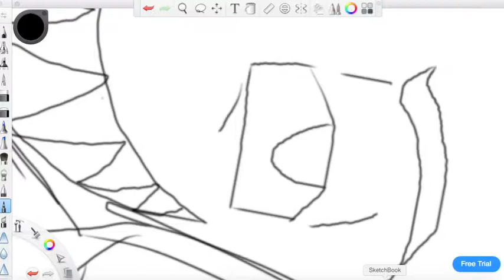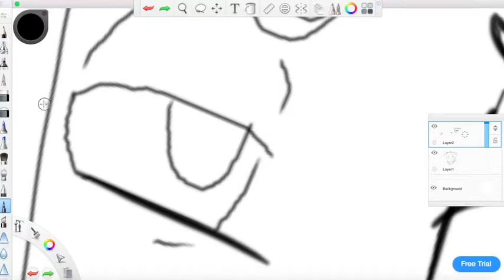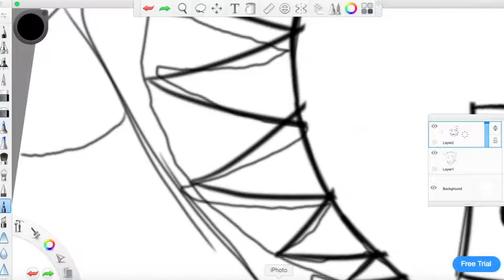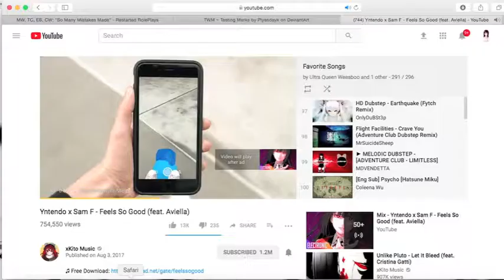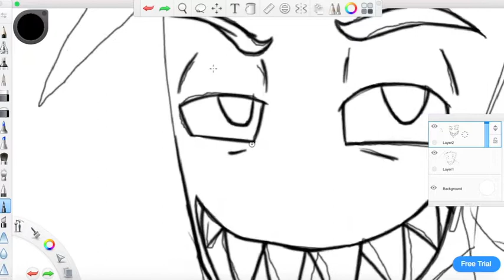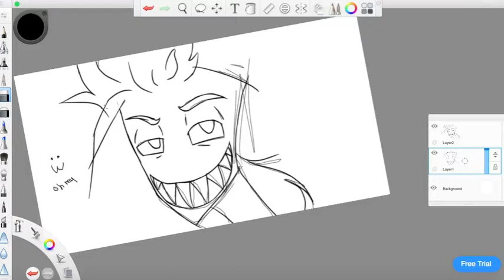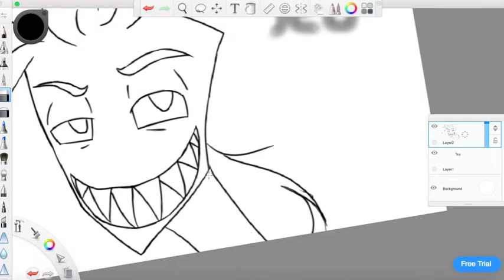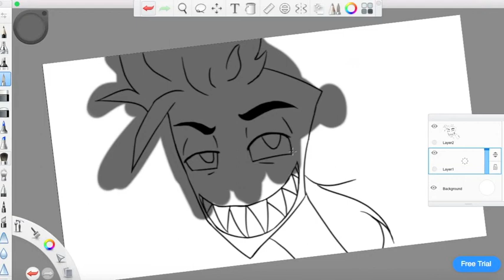Teo Speed Paint Part 1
Ask me for the list of the music used in the comments.

Teo belongs to Plyesdayk on deviantart